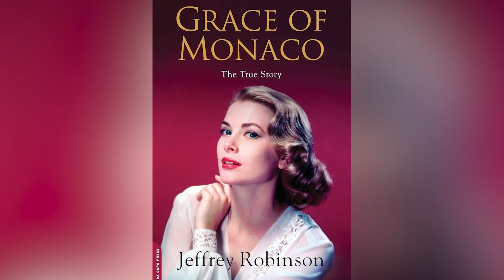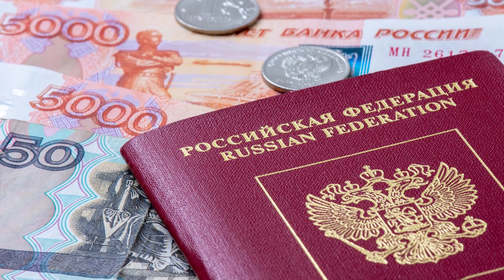Cosas Realmente Raras Sobre El Príncipe Alberto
Le encanta la Fórmula 1, la alta sociedad y los largos paseos por la playa en Rusia con una mujer cualquiera que acaba de conocer. ¿Si fue Donjuán una vez, lo será para siempre? Aquí tienes más cosas raras sobre el Príncipe Alberto de Mónaco.

Puede que el Príncipe Alberto naciera en la familia real de Mónaco, pero tardó algún tiempo en comprender todo el alcance de su origen. Como hijo del Príncipe Raniero de Mónaco y de la estrella de cine estadounidense Grace Kelly, de Alberto no sólo se esperaba que encarnara su papel real desde muy joven — sino también que comprendiera ciertos elementos de la vida de Hollywood. Y durante sus años de juventud, el príncipe definitivamente no comprendía del todo el pasado más bien glamouroso de su madre.

No le gusta la carrera de su madre | 0:00
Olímpica discreta | 1:37
Bromista de la paternidad | 2:53
Putin y la amante | 3:59
Luna de miel de trabajo | 5:16
Haciendo ghosting a su esposa enferma | 6:33
Abandonar a su hijo mayor | 7:47